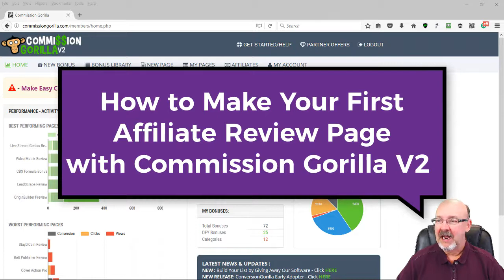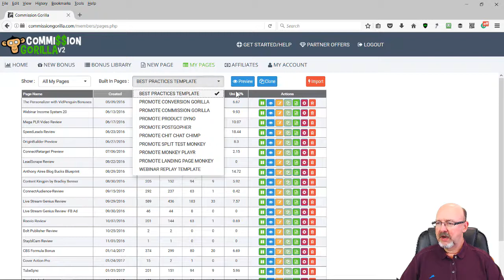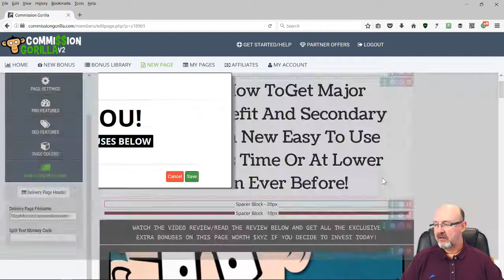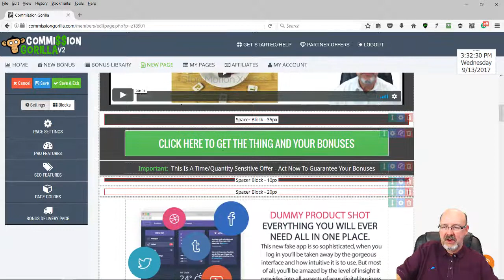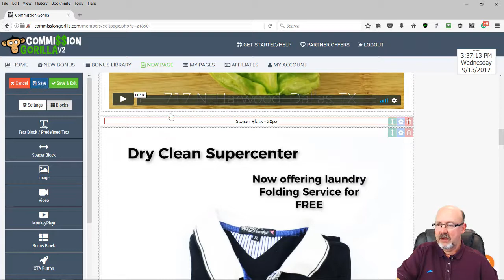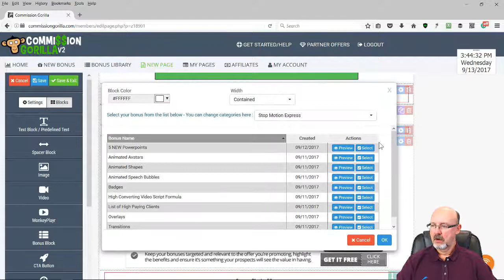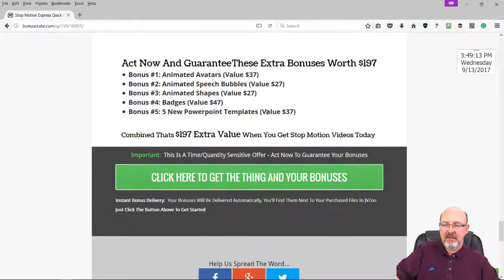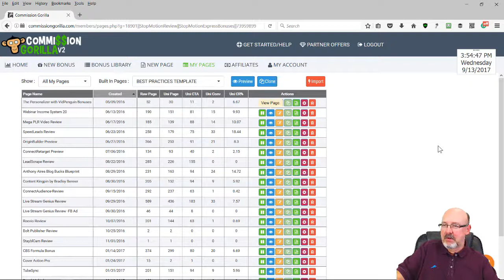Case Study: How to Make Your First Affiliate Page with Commission Gorilla V2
Case Study How to Make Your First Affiliate Page with Commission Gorilla V2. For a complete review and to see our exclusive training bonuses,

Case Study How to Make Your First Affiliate Page

00:00:10 Introduction
00:02:13 How to Build Your Bonus Page
00:05:29 How to Clone a Successful Affiliate Page
00:07:43 How to Setup Your Retargeting Pixel
00:10:20 Create a Bonus Delivery Page in 10 sec.
00:12:56 How to Build Your Affiliate Review Page
00:30:06 Where to Get Your Money Links
00:34:28 Simple Trick to Find Your Most Successful Campaign